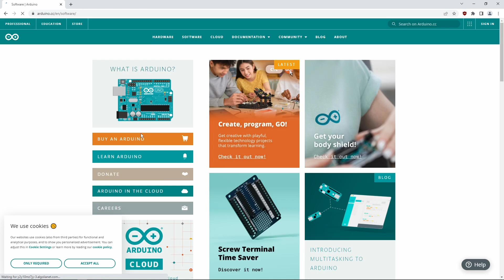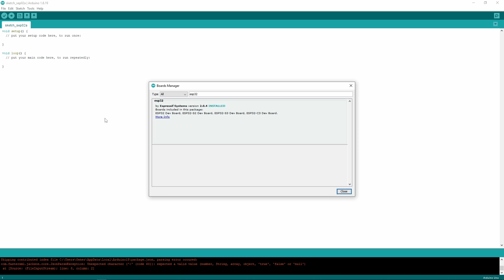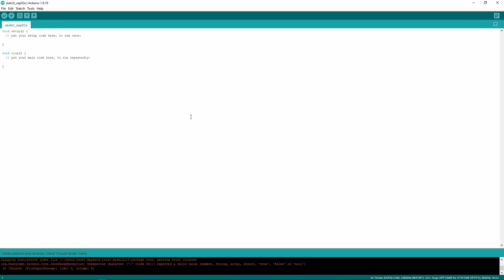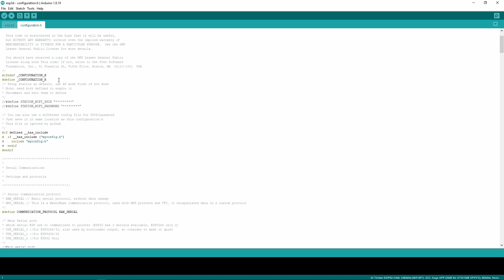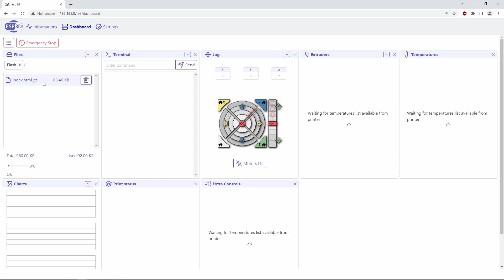Getting started with ESP3D V3 and ESP32CAM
ESP3D lets you remotely control your 3D printer. It is a little tricky to get up and running but once you have all the pieces in place it is a piece of cake. This video goes from zero to up and running so if you have no experience at all with Arduino or ESP3D you will find all you need to know. If you already use Arduino and ESP32 check the chapters below to get to where you are up to.

NOTE: I cover downloading the ESP32SSDP and WebSockets library but they are included in the ESP3D download libraries folder.

0:00 Intro
0:19 Install Arduino
0:47 Add the ESP32 boards
01:40 Install ESP32SSDP library
02:02 Install Websockets library
02:22 Download ESP3D and unzip
02:34 Download WEBUI
03:20 configuration.h file for ESP32CAM
03:30 Configuration wizard